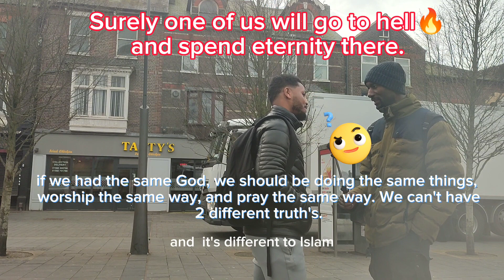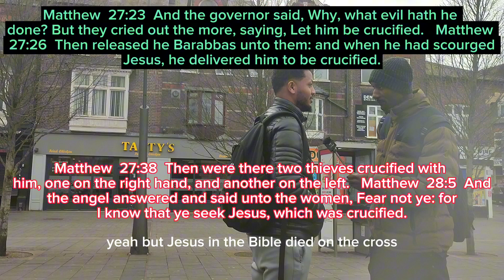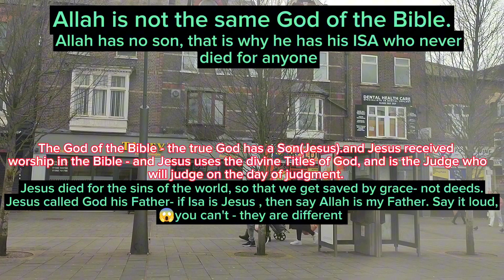Jesus was crucified and ISA never died for anyone, ISA is not Jesus, Allah is another God.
Acts  26:18  To open their eyes, and to turn them from darkness to light, and from the power of Satan unto God, that they may receive forgiveness of sins, and inheritance among them which are sanctified by faith that is in me.

1 John  2:22  Who is a liar but he that denieth that Jesus is the Christ? He is antichrist, that denieth the Father and the Son.   2 John  1:7  For many deceivers are entered into the world, who confess not that Jesus Christ is come in the flesh. This is a deceiver and an antichrist.